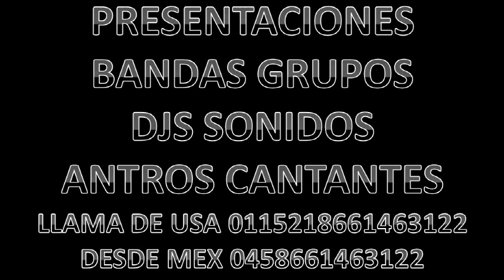INTROS PARA GRUPOS BANDAS DEEJAY DJS SONIDOS SPOTS SAMPLERS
DESDE USA LLAMANOS AL 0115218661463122

ESTAMOS A TUS ORDENES.

Contamos con el Servicio de Producción de Audio, en el cual incluimos:

- Vestiduras Radiofonicas.
- Spots de Radio y Tv.
- Presentaciones para Grupos, Sonidos y Dj's.
- Sellos.
- Perifoneos.